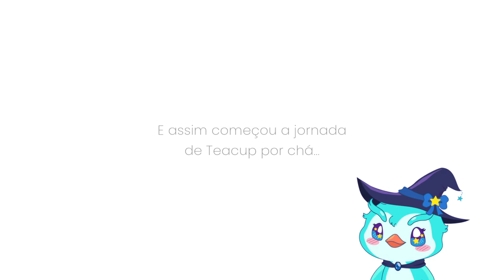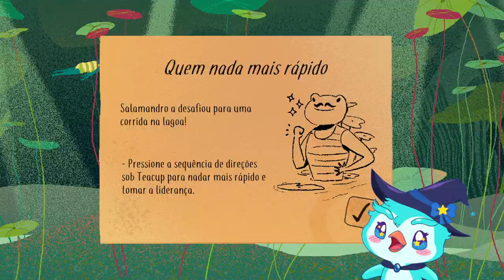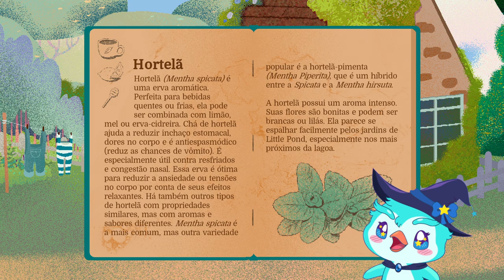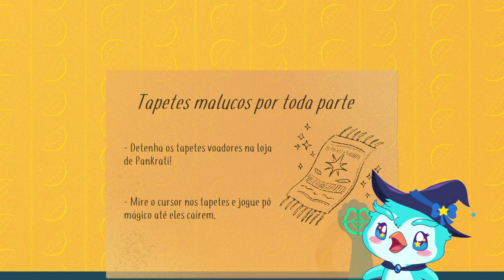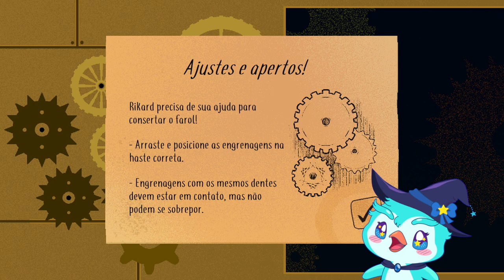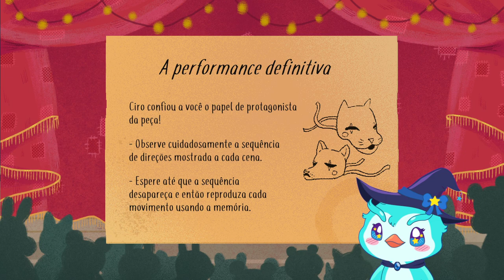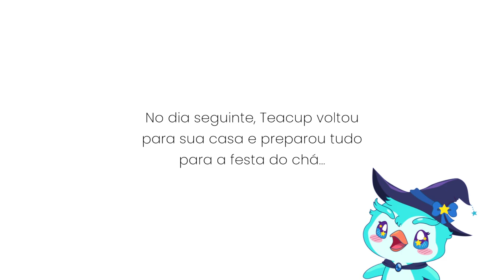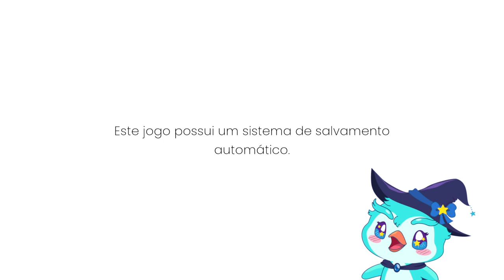Gameplay Duvidosa | Teacup - Chá de Camomila (FDS no Jardim)